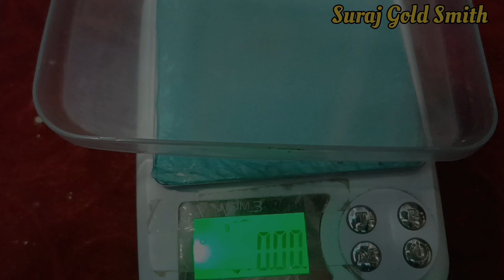Silver anklet designs from ₹2000 to ₹3000 || Chandi ki fancy payal design 2023